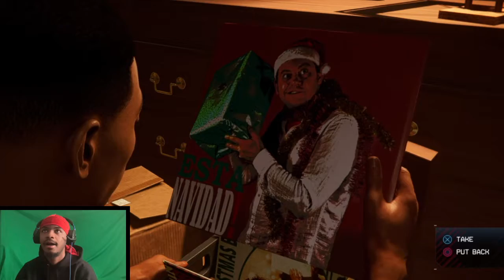SpiderMan: Miles Morales Playthrough #2